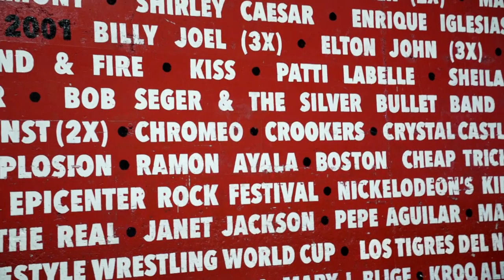4 Huge Matches: Death Triangle, Serena Deeb & Nyla Rose, Dark Order & More | AEW Elevation, Ep 66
4 Huge Matches: Death Triangle, Serena Deeb & Nyla Rose, Dark Order & More | AEW Elevation, Ep 66